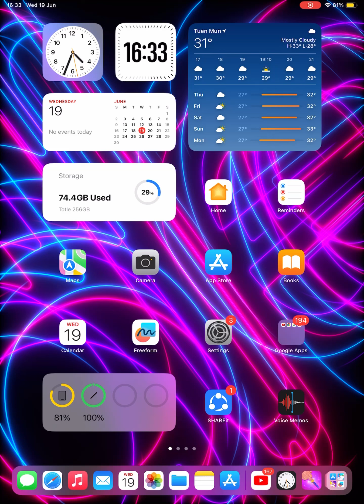iOS games Fancy Nails #1